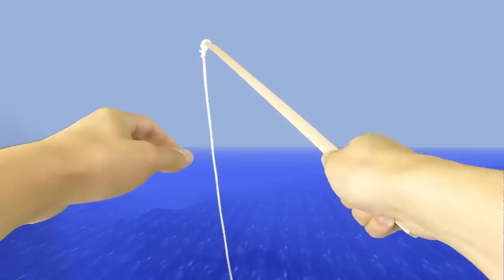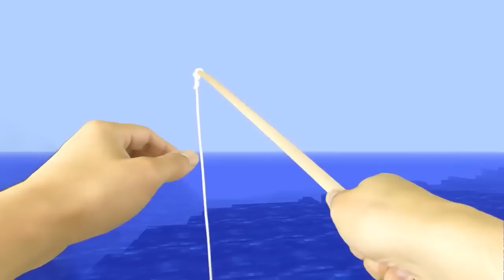REALISTIC MINECRAFT IN REAL LIFE! - IRL Minecraft Animations / In Real Life Minecraft Animations